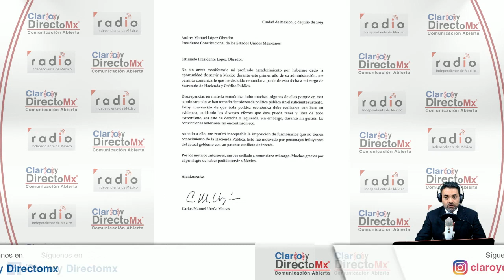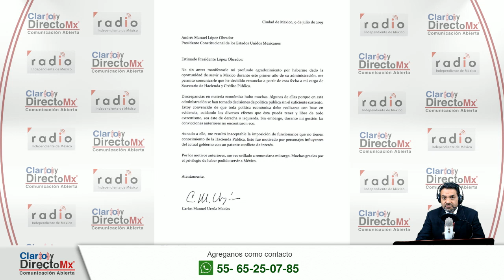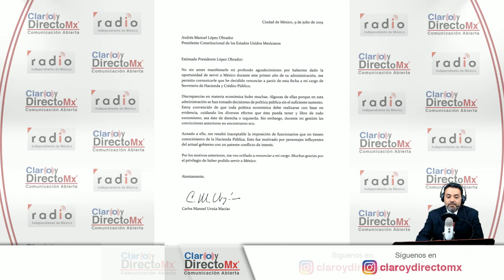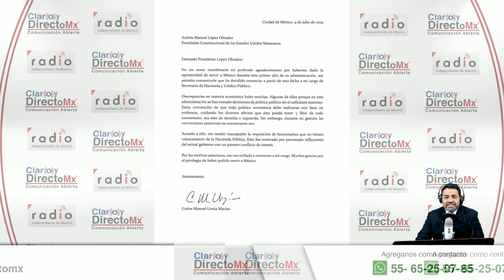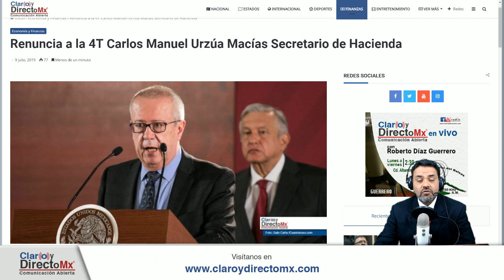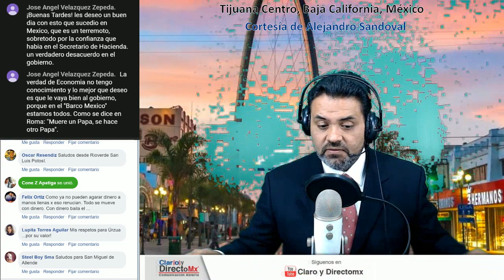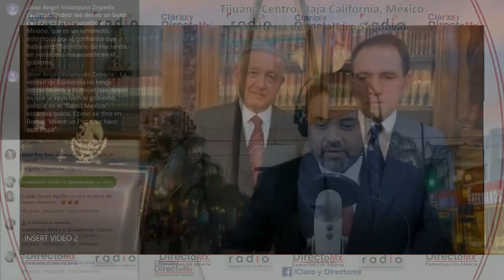Porque Cortaron Urzua y AMLO || EnVivo [RESUMEN]